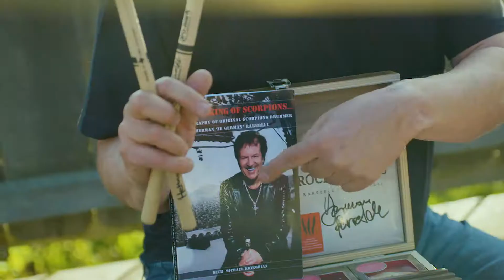Herman Rarebell Gewinnspiel für TIROL.TV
Macht mit bei unserem  aktuellen Gewinnspiel mit Herman Rarebell und gewinnt ein Schmankerlpaket von Rosi`s Sonnbergstube aus Kitzbühel -
gefüllt mit Schnaps, hausgemachter Marmelade und Schokolade. Ausserdem im Paket dabei eine handsignierte CD von den Rockwolves und ein signiertes Buch von Herman Rarebell.
Viel Glück und Freude !